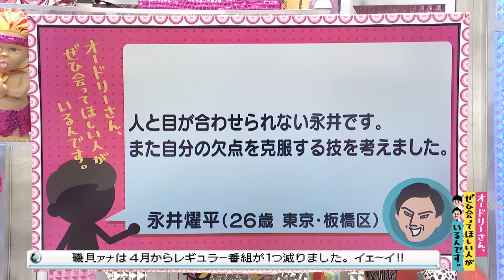歌声にモザイクをかける(オードリーさん、ぜひ会ってほしい人がいるんです。)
【クチコミ】
人と目が合わせられない永井です。
また自分の欠点を克服する技を考えました。
投稿者：永井燿平（２６歳　東京・板橋区）  2020年5月11日（月）放送分
◎本編まるごとは、Huluで配信中！